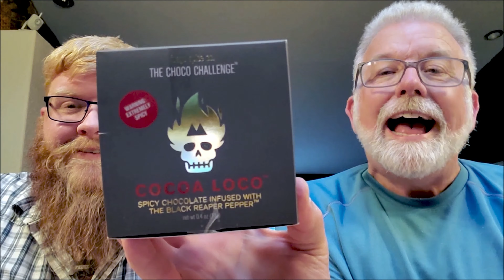Randy Takes a Spicy Chocolate Challenge (with bonus Gibby!)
No recipe here, just me and Gibby eating some really spicy chocolate.

Thanks to Gibby Gibster for the awesome logo design.